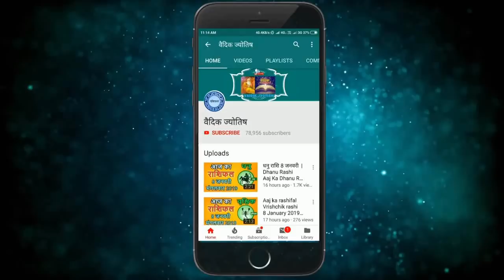सिंह राशि 5 अप्रैल रविवार | Aaj Ka Singh Rashifal | Sinh Rashi 5 April 2020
5 April singh rashi
singh rashiApril 2020
Dainik Rashifal,Horoscope,Astrology
5 अप्रैल   सिंह राशि
आज का राशिफल सिंह राशि
सिंह राशिफल